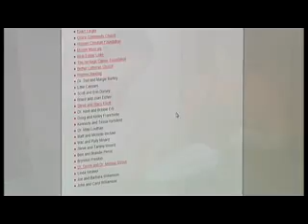Food Rescue Receives 2012 Jefferson Award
Food Rescue received a 2012 Jefferson Award for community service.  Thanks to all volunteers and supporters who make it possible to feed children and families in need with surplus food.